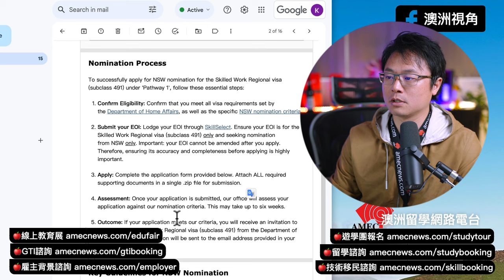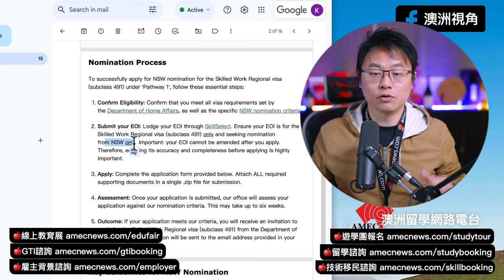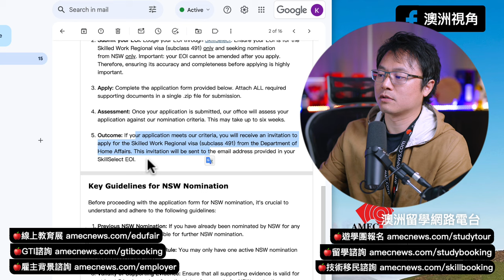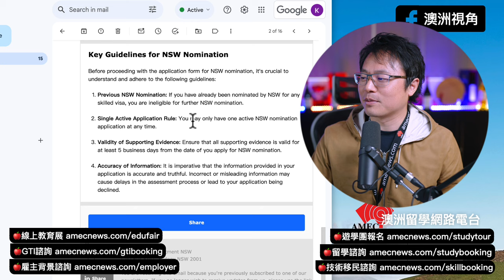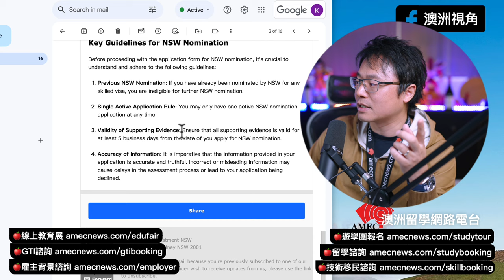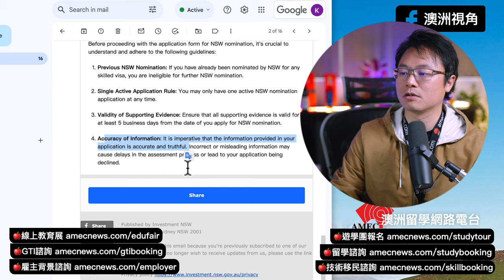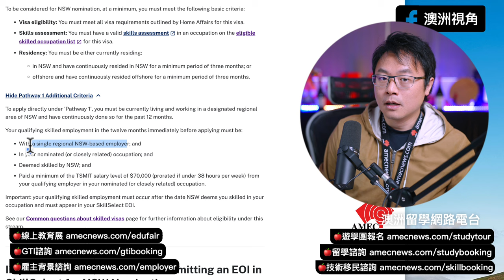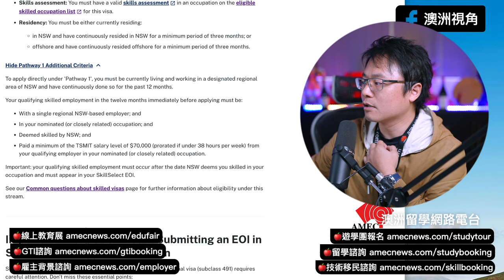【2024第一扇門 - 開】新州NSW - 491 Pathway 1 - 啟航